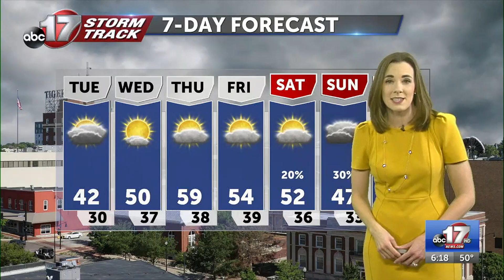The science of a Pineapple Express